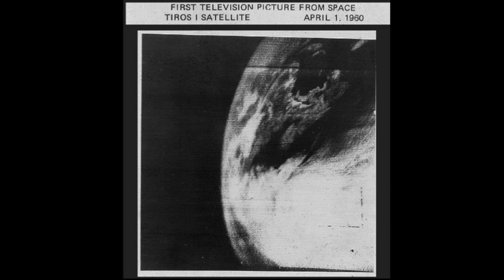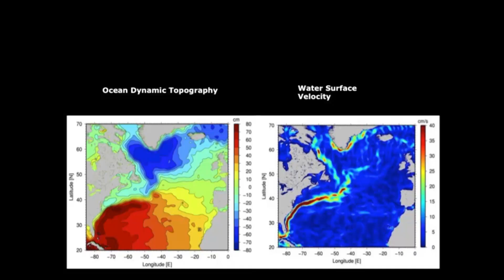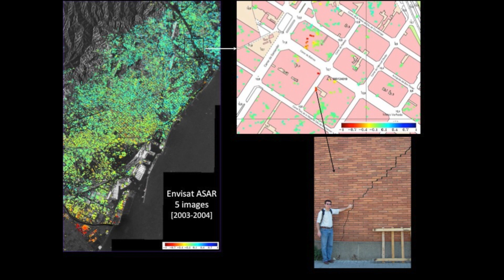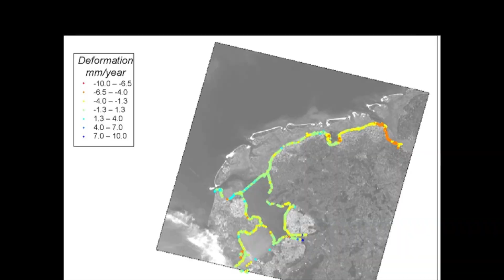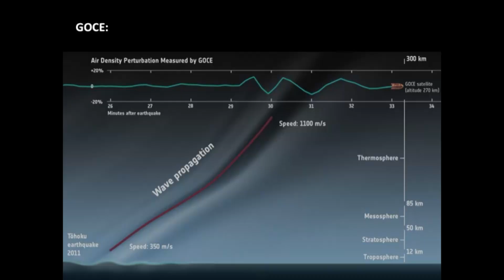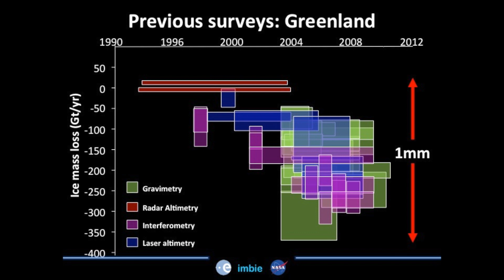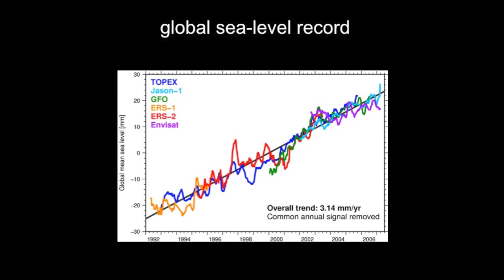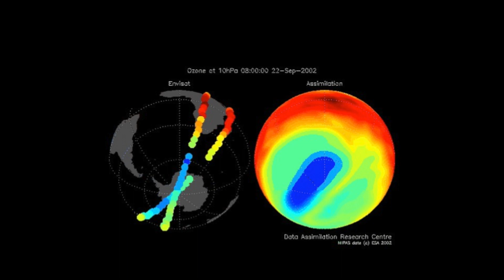An eye on the Earth | Stephen Briggs | TEDxBarcelona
This talk gives us examples on how beautiful the earth can be viewed from above. Earth observation can also help humanity in detecting earth movements or helping with valuable information of disaster areas.

Stephen is heading the Department of "Earth Observation" (EO) Science, Applications & Future Technologies of ESA at ESRIN (Frascati), where he is responsible for the exploitation of ESA EO missions (for science, public sector, including GMES, and commercial applications), future technologies programme, studies relating to future missions, interface between ESA's EO missions with user communities (including consultation, managing requirements and providing scientific advice to the Agency), and ensuring Scientific support and providing application expertise in the development and exploitation phase of all missions and programmes.